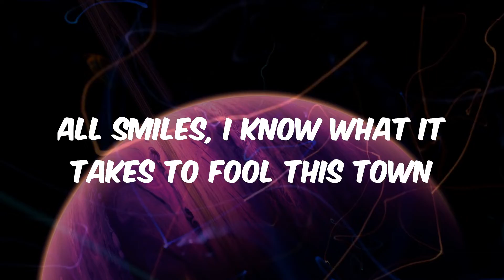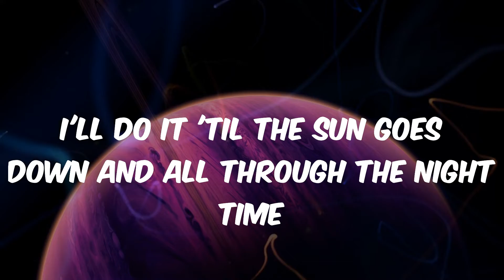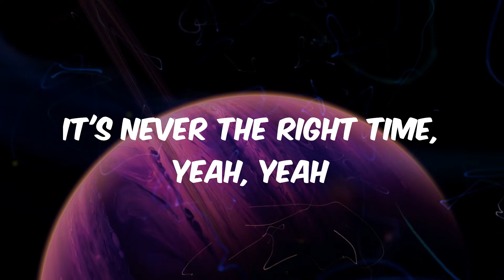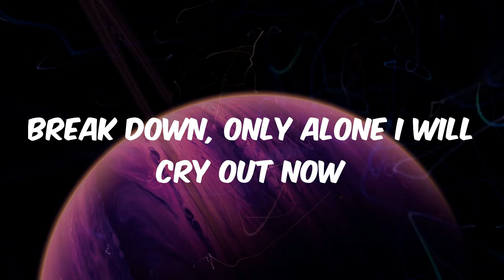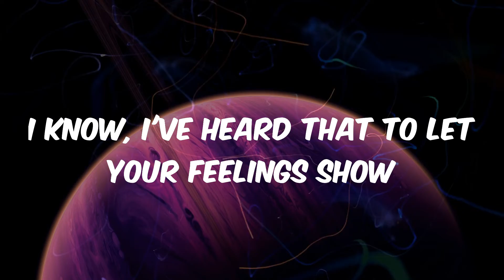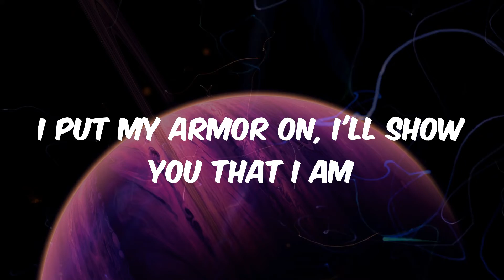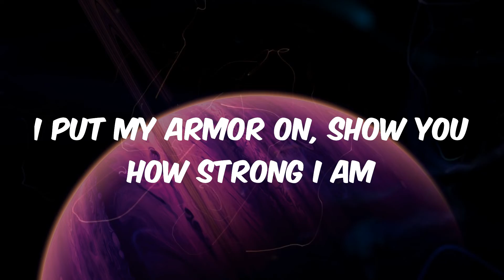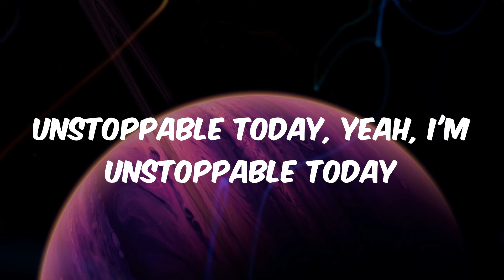Sia - Unstoppable (Lyrics)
Unstoppable lyrics:
I'm unstoppable
I'm a Porsche with no brakes
I'm invincible